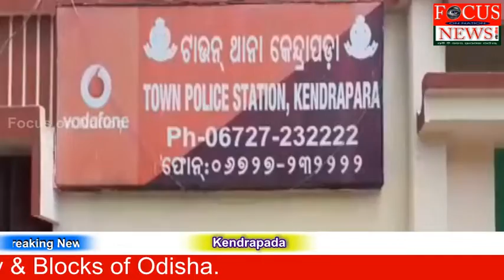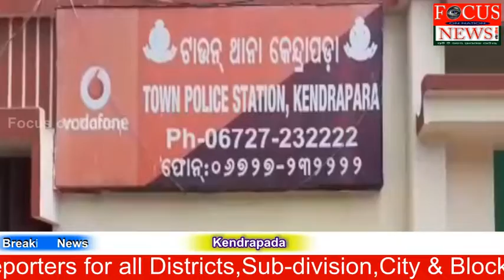Above 300 Litres of Raw ID liquor Seized ; 4 Arrested@Kendrapada,newsbyfonnews